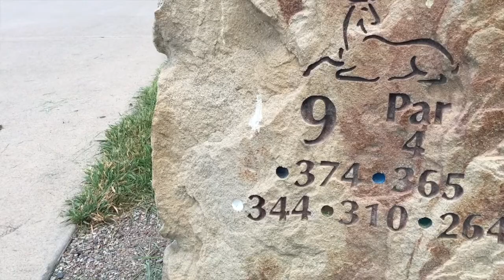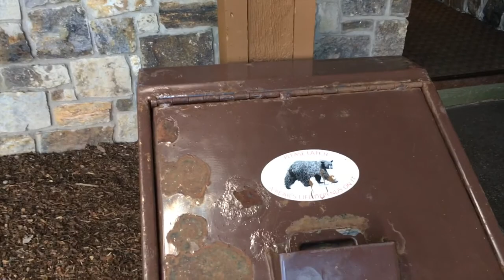Мы в Колорадо. Июнь 2017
Mila S.

Выбрались на 10 дней в Штат Колорадо, и были в восторге от мест, которые посетили!